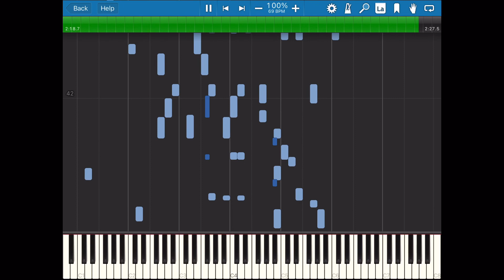Maple Leaf Rag - QRS #7308 (1899) Piano Roll Players